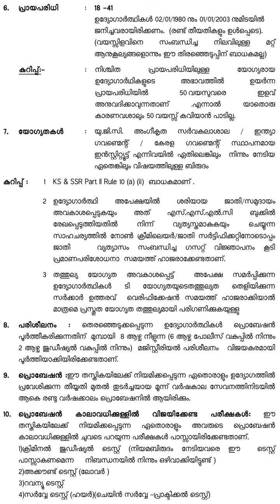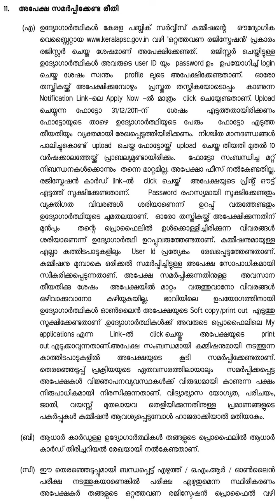KPSC Notification Tahsildar|Senior SuperintendentSR from SC|ST from ST only Land Revenue Cat No 566